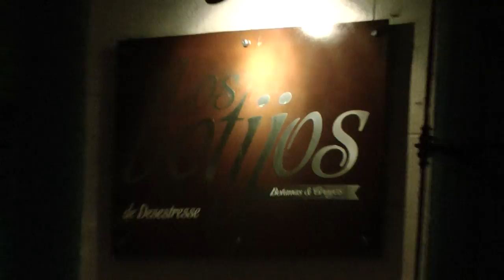Nightclub district in Oaxaca Mexico Sunday night, Sept 2015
Walking through the bar/nightclub district in Oaxaca Mexico.   This was around 10pm.